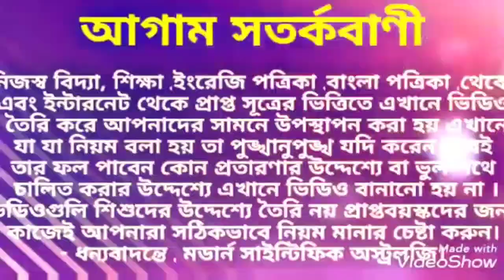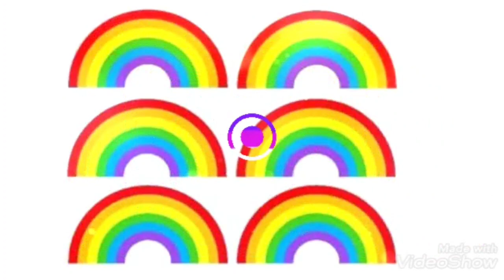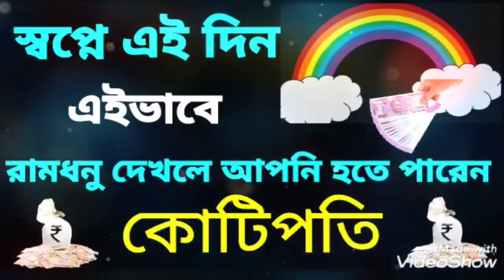স্বপ্নে রামধনু দেখলে আপনিও হয়ে যেতে পারেন কোটিপতি।